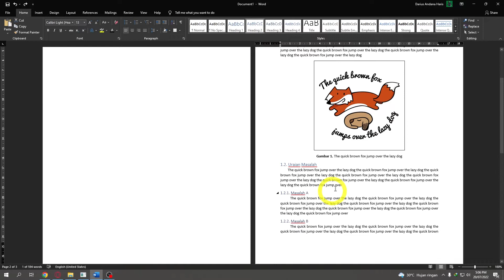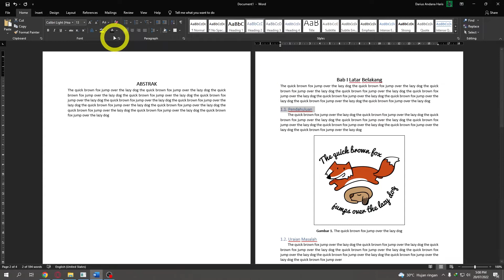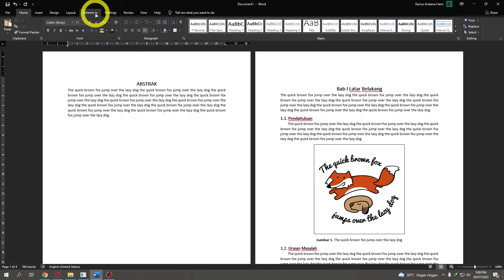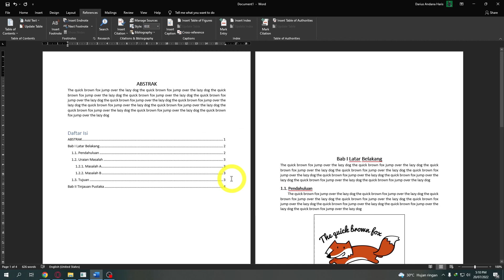Daftar Isi Tinggal Klik - Mahir Format Skripsi, Paper, Jurnal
bikin daftar isi mudah dan menyenangkan bukan?
menggunakan heading 1,2,3, dstnya dari Ms.Word, lalu generate daftar isi dengan Table of Contents